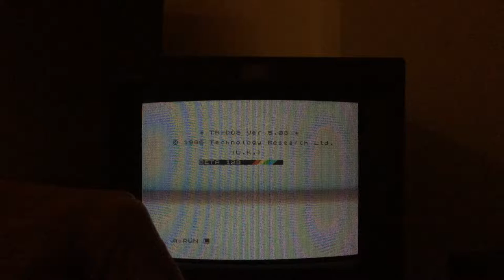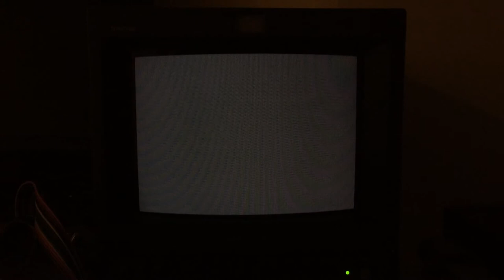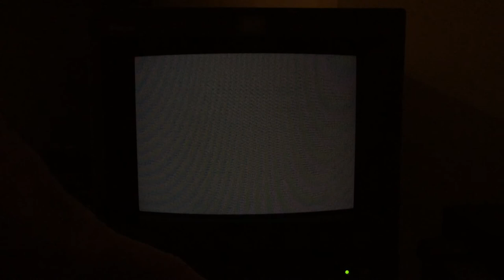Ethereal from Multimatograf 2017 on REAL Pentagon 128K + CRT Sony PVM-9041Q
Hardware Used: Pentagon 128K 2014 + Monitor CRT Sony PVM-9041QM + Gotek USB FDD Emulator with HXC firmware